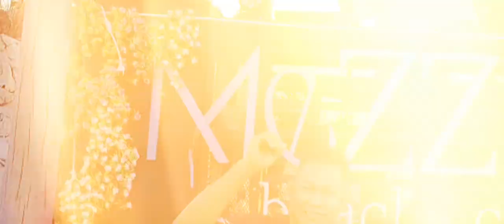Senja di Mezzo Beach Club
27 Juli 2024 @dutapariwisataindonesia